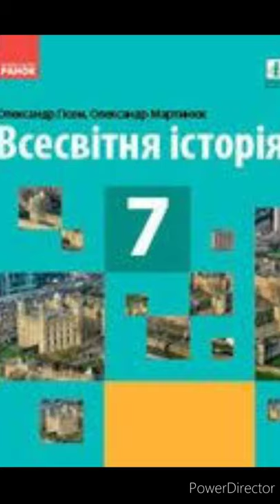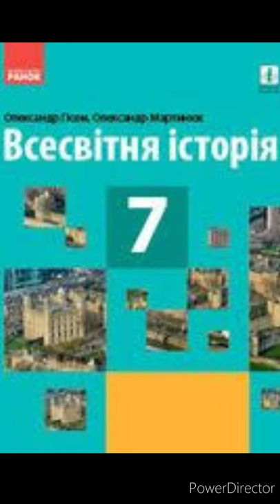& 13 "Англія"//7 клас. Всесвітня історія.